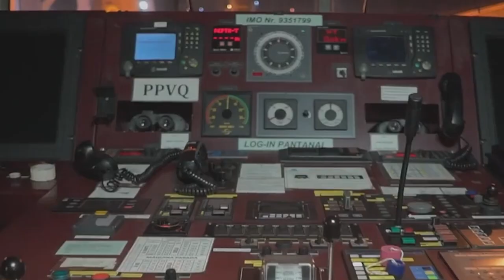NAVEGAÇÃO DE CABOTAGEM: ENTREVISTA COM A LOG-IN LOGÍSTICA INTERMODAL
A intermodalidade é vital para o transporte e a logística e nós conversamos com o diretor Comercial da Log-In, Felipe Gurgel, que tirou dúvidas, matou curiosidades e apresentou um panorama sobre o importante papel da cabotagem para a logística brasileira. Confira a íntegra da entrevista!